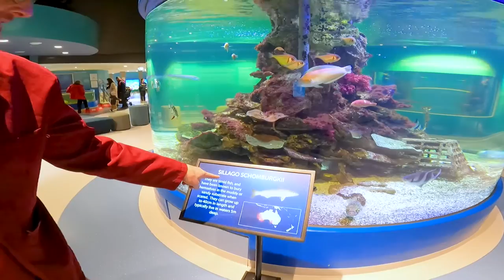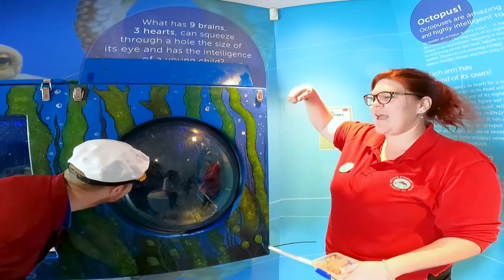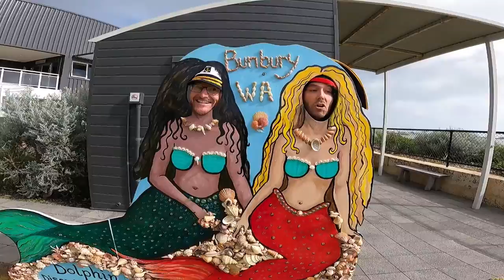Captain Bobbo Visits The Bunbury Dolphin Discovery Centre - Learn about fish dolphins and octopuses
Join Captain Bobbo and Captain Crabclaw on their latest adventure where they visit the Bunbury Dolphin Discovery Centre! This episode we learn about different ocean animals, such as lobsters, octopus, cuttlefish and Dolphins!

Special Thanks to our guide Bec!

Every day is full of learning and fun with Bobbo in these educational adventures for toddlers and kids.

Special Thanks to csak for the animations. Best animations the world has ever seen!